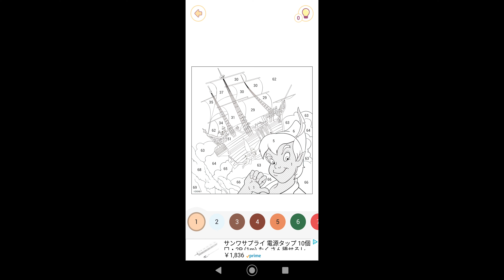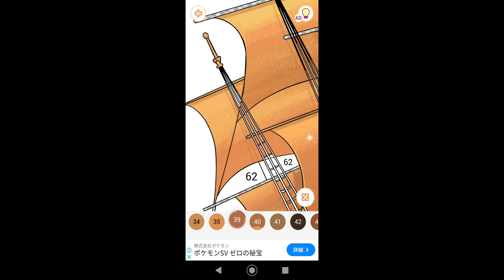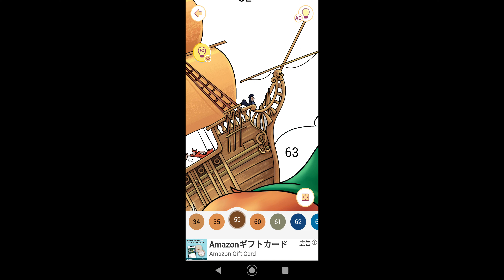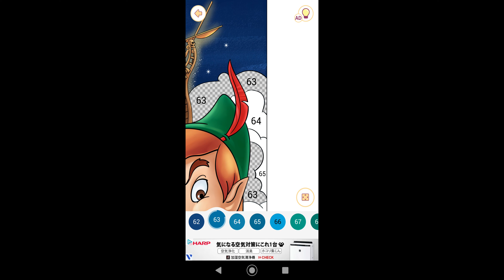【ネバーランドに向けての船出】#538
00:00始まり（OP）
00:07塗り絵制作開始
08:34ネバーランドに向けての船出完成
08:54お写真を保存
08:56終了（ED）

今回はピーター・パンに登場するネバーランドに向けての船出の塗り絵を制作致しました。

ピーター・パン：ネバーランドに住む永遠の少年。

・ 純粋さと気まぐれな性格が魅力。

・ 自由に空を飛べる。

・ 本人曰く「どうやって飛べるようになったか忘れた」らしい。

・ 一応「楽しいことを考えるだけで飛べる」とは語っている。

・ パートナーとして妖精ティンカーベルを連れている。

・ 本人いわく「ティンクが世界で一番大切」とのこと。

・ 迷子たちと隠れ家に住んでいる。

・ 迷子たちにとってピーターの命令は絶対。

・ 命令に背いたり、ピーターの意にそぐわない行動を起こすと反逆罪とみなされ、処罰を受ける。

・ 正義感が強く、相手と取り交わした約束は例え自分に不利なものであっても遵守しようとする。

・ 女性たちに人気があることを多少鼻にかけている節がある。

・ 子供特有といえる残酷さも併せ持っており、フック船長の左手を切り落としてワニに食べさせたことも「ただの遊び」と反省している様子はない。

・ ウェンディの自分に関する話を聞くことを楽しみにしている。

・ モデルは声を担当したボビー・ドリスコール。

・ 原作ではピーター・パンの服は茶色や赤褐色、オレンジなどの葉っぱで作った服を着ていた。

ティンカー・ベル：きらきらと金の粉をまきながら宙を舞う美しい妖精。

・ この粉を浴びると空を飛ぶことができるようになる。

・ ピーター・パンのパートナー。

・ ピーター･パンに対し恋心を抱いている。

・ 仲間から｢ティンク｣と呼ばれている。

・ ちょっと焼きもちやき。

・ 体が光っていて、怒ると赤い光が出る。

・ ピーターに近づく女性には容赦なく攻撃。

・ 時には殺害しようとすることも厭わない。

・ 2009年には、国連名誉緑化大使に任命。

・ 羽ばたく音を表現するために、アルミニウムのパーツをつなぎ合わせたものを作って、効果音を作り出している。

・ 本作では全く喋らなかったが、映画『ティンカー・ベル』では台詞が付いた。

・ 非言語的であるため、ティンカー・ベルの動きがコミュニケーションするのを助けるために重要なため、ダンサーをモデルに選んだ。

・ モデルはマーガレット・ケリー。

・ 彼女が演じた動きを参考に作られた。

関連動画